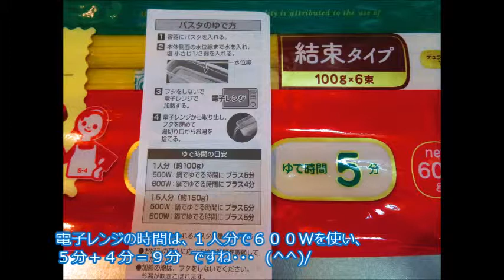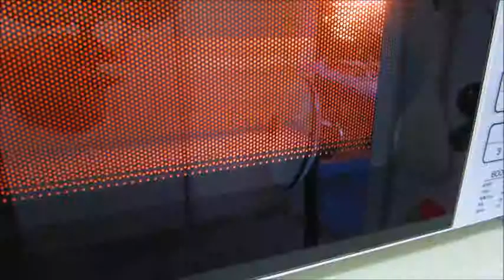【料理大好き！No.015】ダイソー電子レンジパスタでアンチョビスパゲティ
今回は、ダイソー電子レンジでパスタを使い、アンチョビスパゲティに挑戦します。　すごく、簡単ですので、単身赴任や一人で暮らす学生さん！　是非、お試しを！！　ちなみに、アンチョビもダイソーの定番で販売されています。　私は、結構好きなので、まとめ買いです。（笑）